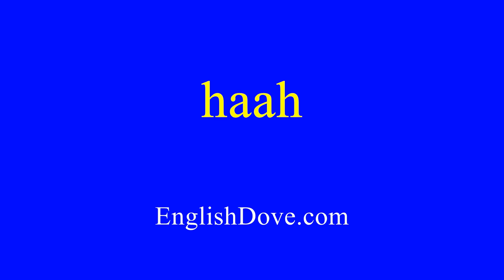How to pronounce haah in American English.